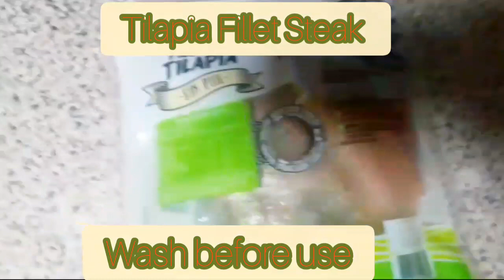Simple skillet garlic tilapia fillet Steak // Simple and delicious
simple garlic tilapia fillet steak so easy and a very delicious way to enjoy tilapia 😋🥂

INTRO:

Hello Crowned Kings and Queens, Crowned Melody warmly welcome you all back to her channel, You are loved and highly appreciated.

ARE YOU JUST DISCOVERING MY CHANNEL? 💃❤❤

WHAT WE DO HERE 👇

In this channel Crowned Melody share simple food recipes | Vlogs| Beauty Hacks| DIY| Pep talks and Faith Contents, which I am definetely sure that it will interest you my gorgeous ones.

WHO IS CROWNED MELODY?

 She's a Ghanaian born and breed in Accra - Ghana but currently based in Chile. She's a beautician. She is a passion lover of Jesus Christ and a very Kindhearted person, she loves food hahaha and cooking is her hobby ❤

Please go through her videos and if you find her contents interesting then kindly help your sister and a friend by subscribing and also turn on your post notification in order to be notified each time she upload a new video.

WELCOME TO THE CROWNED MELODY FAMILY OF LOVE